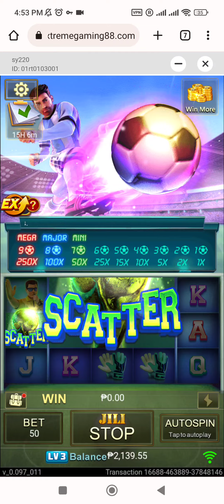SIPA AGAD AGADS SARAP😱☺️